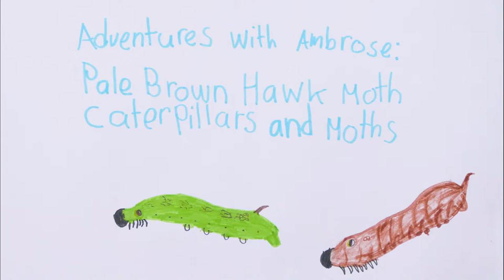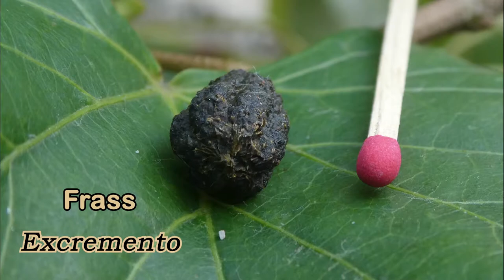AwA Pale Brown Hawk Moth Caterpillars and Moths (Theretra latreilliid)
Take an Adventure with Ambrose to see some huge Pale Brown Hawk Moth Caterpillars and Moths. Check out the caterpillars’ fabulous false eyespots, their dark dorsal horns, and their sensational spiracles!